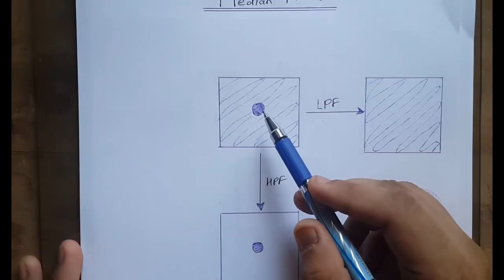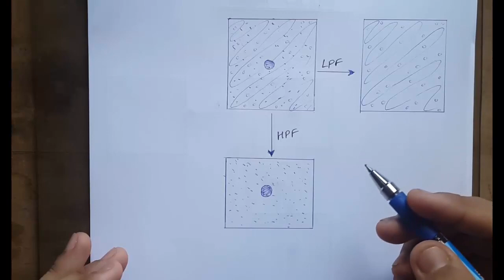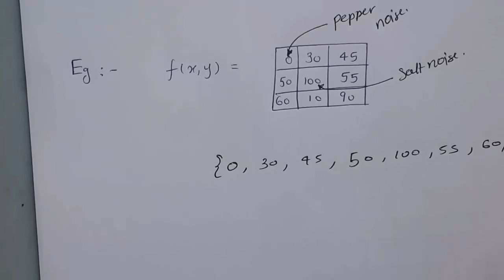Median Filters in Image Processing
In this tutorial, we will learn about Median Filters, their importance and their usage explained with the help of a numeric example.

Tutorial Lecture by Prathamesh Chaudhari.